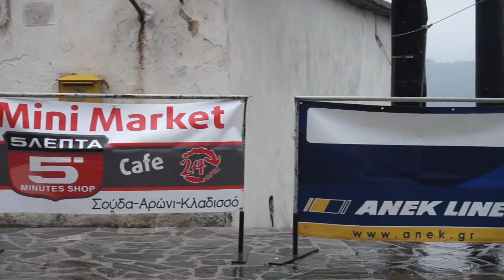Sfakia Extreme Trails Festival 01-11-15 Part 2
ΜΤΒ(αγώνας ΟΡΕΙΝΗΣ ΠΟΔΗΛΑΣΙΑΣ cross country. XCM) στις κατηγορίες Ανδρών, Γυναικών, Εφήβων, Νεανίδων, Παίδων, Κορασίδων, Παμπαίδων, Πανκορασίδων, Μίνι,
Μάστερ(μία κατηγορία)
Oπεν fun(μία κατηγορία)
και Oπεν*